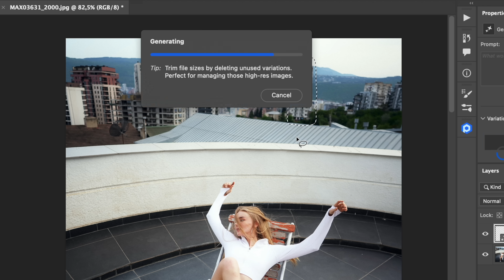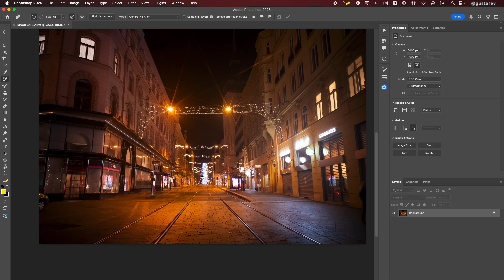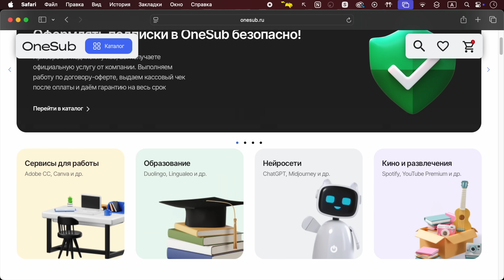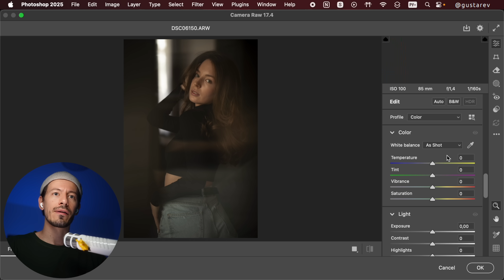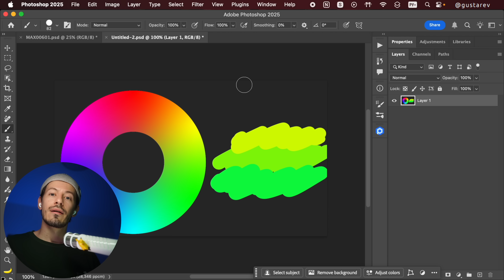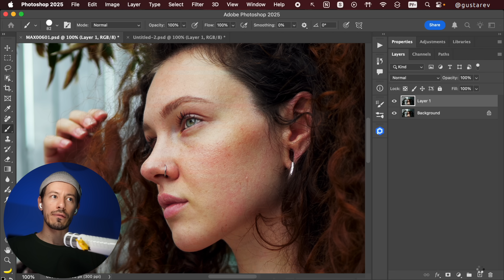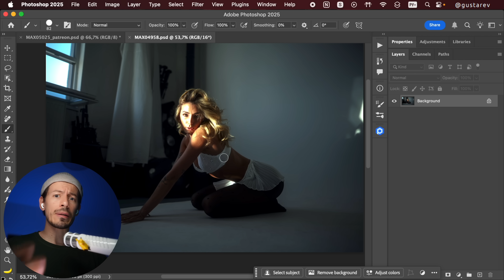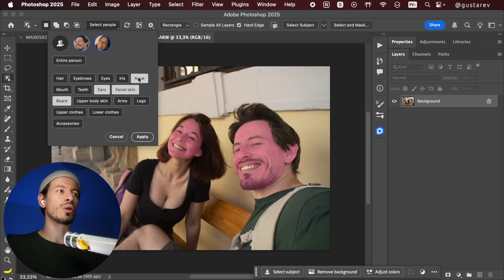Важное обновление ФОТОШОП – теперь без халявных генераций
0:00 – Новые правила
1:36 – Как генерить без кредитов
4:00 – Обновлённый удалятель отражений
5:27 – Новый интрумент "Вариативность"
8:28 – Новый форматы и причем тут HDR
10:14 – Форматирование текста
10:36 – Умное выделение людей стало умным